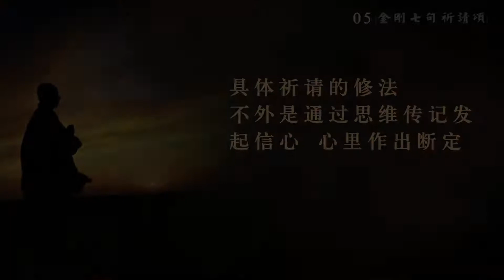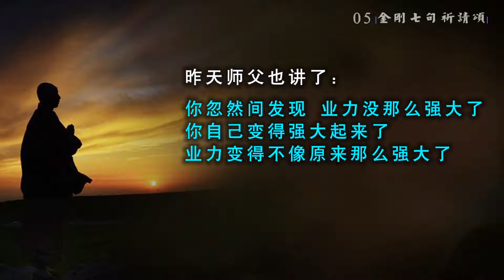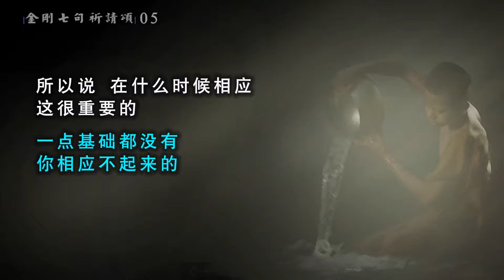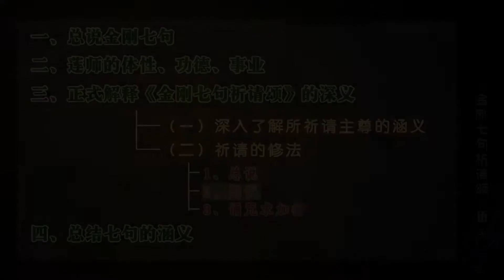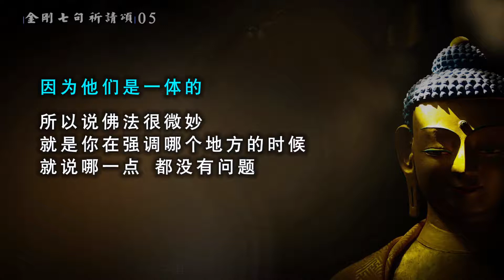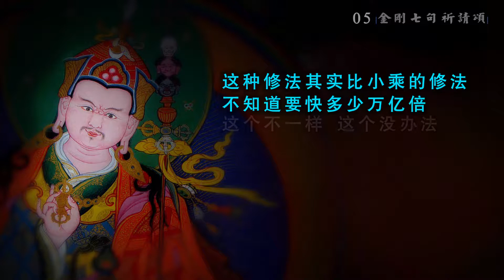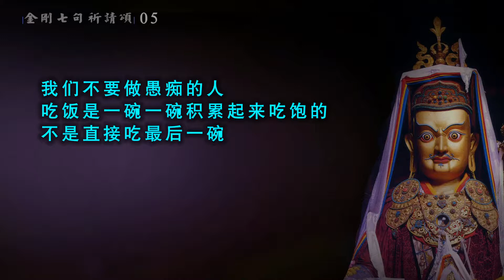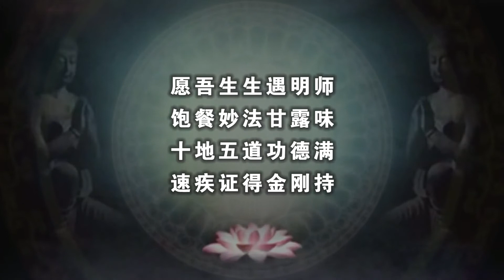金刚七句祈请颂05 N20210403